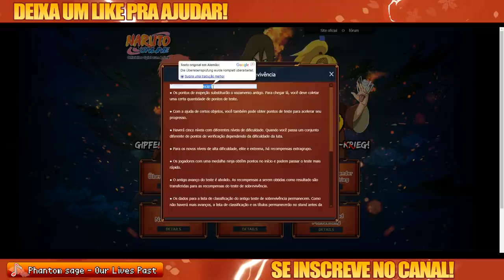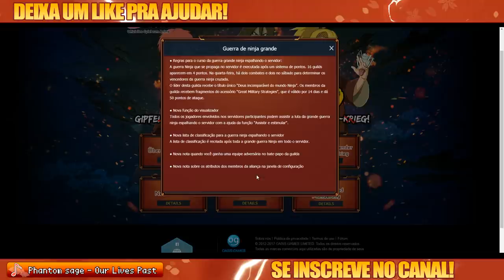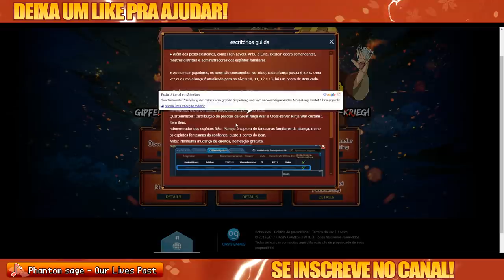Alemão na 4.0?! E o BR como fica OAS Jogos?!